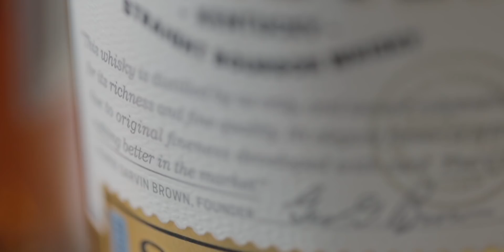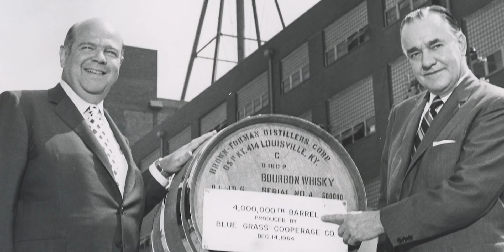Old Forester - The First Bottled Bourbon™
In 1870, George Garvin Brown sealed his whisky in a bottle -- and his name in history. The Promise of Old Forester has not changed in nearly a century and a half.

These downloadable materials are intended for those above the legal drinking age, and should not be forwarded to, or placed in an environment where they may be viewed by those under such age.